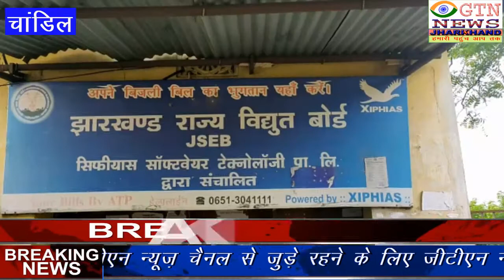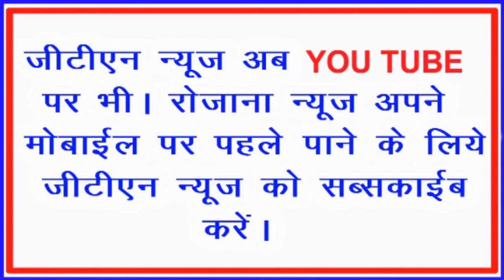भरत सिंह वेलफेयर ट्रस्ट के तत्वधान में टीवी से ग्रसित कृष्णा कालिंदी को की गई आर्थिक मदद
GTN NEWS JHARKHAND (SITI 360 ___ JHARKHAND, ODISHA, BANGAL
@jharkhand news @ghatshila news @jamshedpur news @ latehar news@ chandil news @ ranchi news